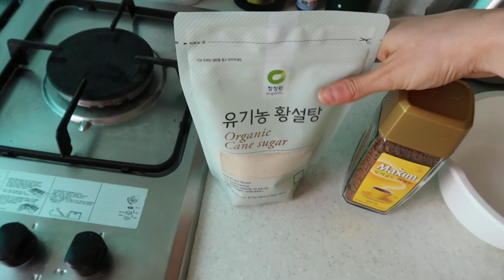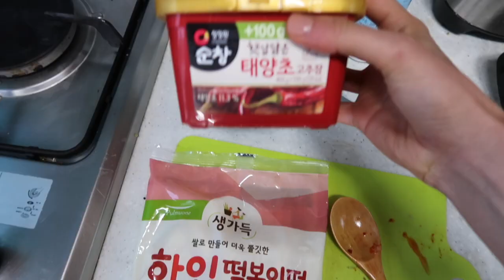KOREA VLOG: I tried making kimchi jjigae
KOREA VLOG 2020

In today's video, I'm walking you through my productive BUT SIMPLE morning routine: How to journal, why I meditate, and my morning movement inspired by @mayaaviezer_ I'm going to show you the exact smoothie recipe I've been drinking every single day that gives me SO MUCH ENERGY.

Also making Dalgona coffee AGAIN.

Also when in Korea...I'm cooking Kimchi Jjigae! I was so surprised by how well it turned out. Something to try while you're in quarantine.

Do I talk too much in these videos?? This is a serious question lol.